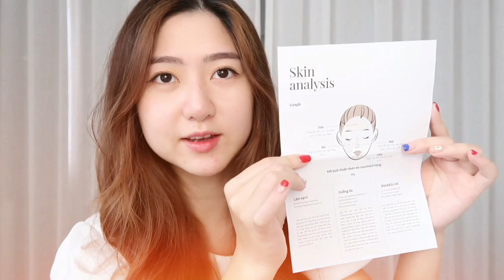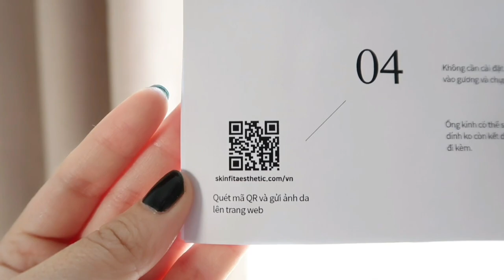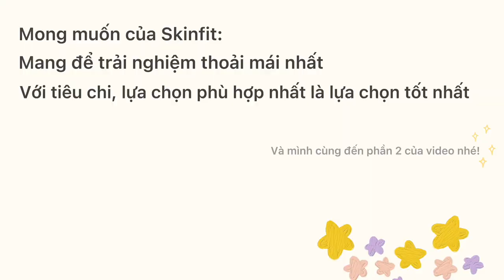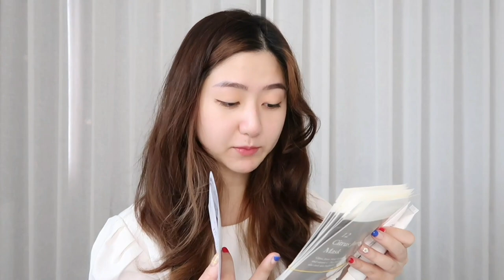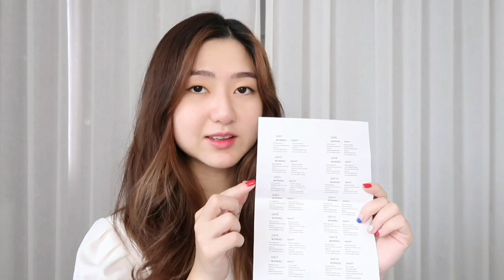Quy trình Dưỡng Da Riêng Biệt từ SKINFIT | SKINFIT Review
♡ Open Me ♡
Sản phẩm sử dụng trong video:
SKINFIT